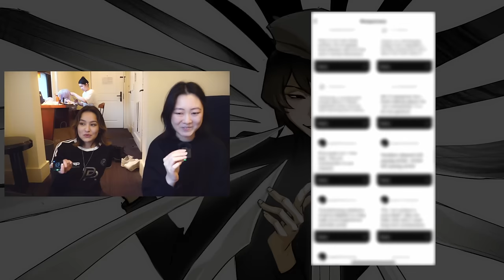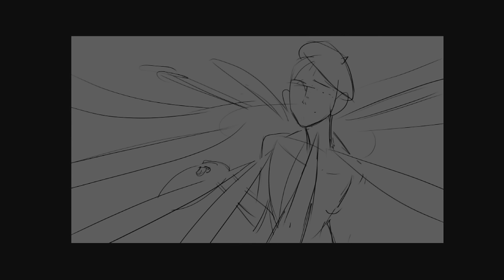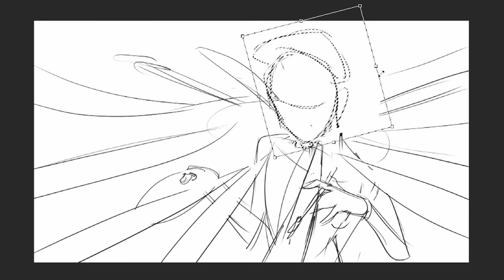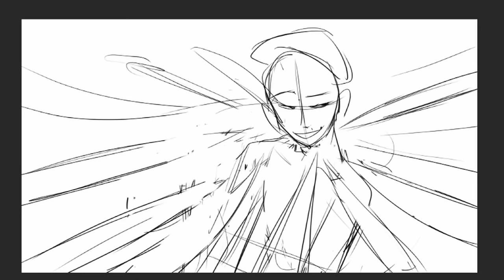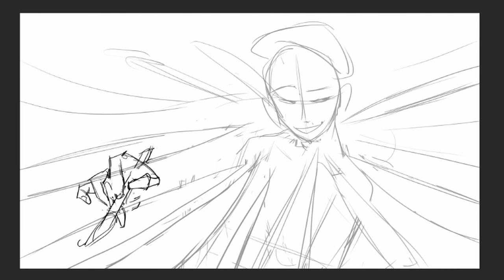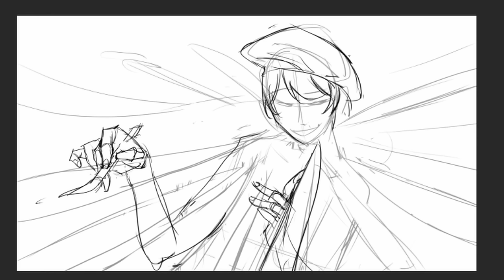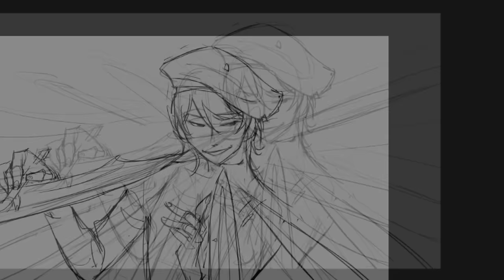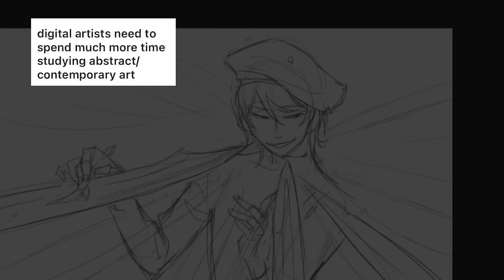Discussing your Unpopular Art Opinions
Inviting a well adjusted friend over to discuss your Diabolical Art Opinions.

00:00 - 01:32 Intro
01:33 - 09:38 Anime bad?
09:39 - 17:15 Modern art good?
17:16 - 25:36 Young artists should chill?
25:37 - 28:51 Art school good?
28:52 - 33:46 Reading random opinions
33:47 - 35:02 Outro